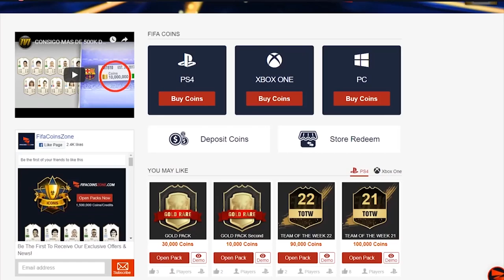FIFA 19 SQUAD BUILDER SHOWDOWN!!! MANCHESTER UNITED HARRY MAGUIRE!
Fifa 19, Ultimate team, SBSD, Squad Builder Showdown, Itshaber, AJ3, Maguire, Manchester United, Harry Maguire, Showdown